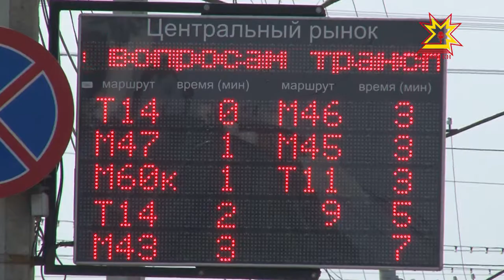Пассажирсене турттарас ĕç Шупашкар хулинче çĕнĕ шая хăпарчĕ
Шупашкарти общество транспортне çывăх вăхăтра улшăнусем кĕртме палăртнă. Хăш-пĕр маршрута пачах пĕтерĕç, пĕчĕк автобуссене пысăккисемпе улăштарĕç, теприсен çул çÿревне тăсĕç. Кун пирки тĕплĕнрех пирĕн сюжетра.